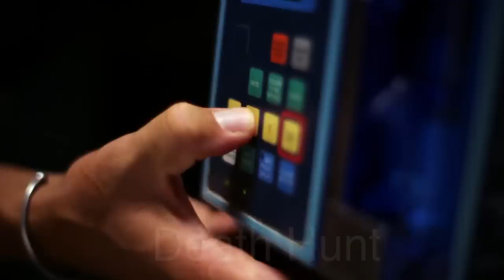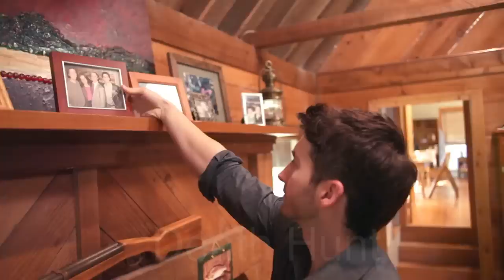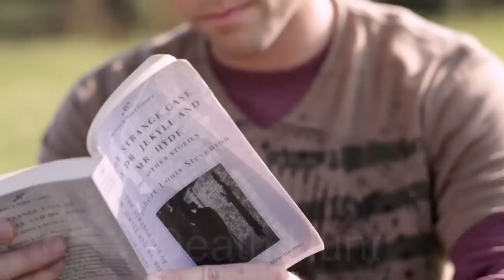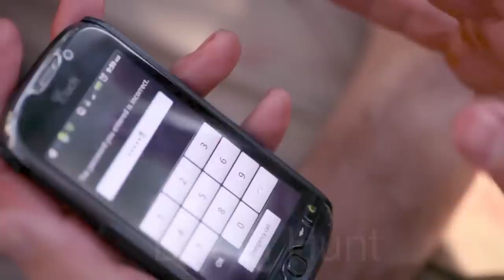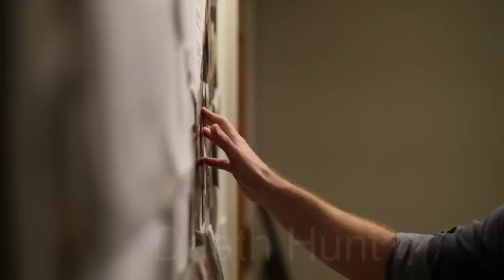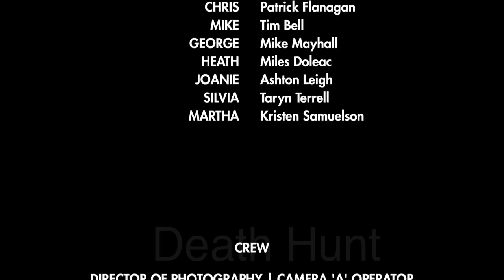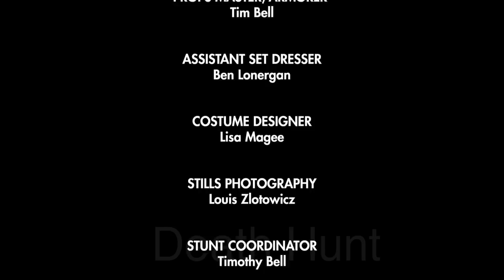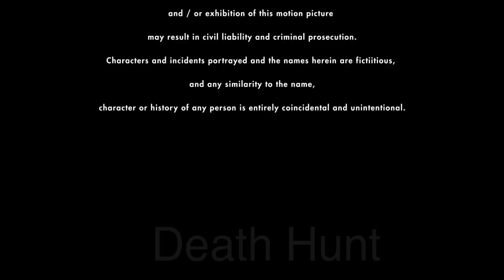Death Hunt | Action Thriller | Eric Roberts | Garrett Hines | Leticia Jimenez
(Action, Thriller)
Death Hunt, a full length suspense thriller that descends into horror. A young man awakens in a hospital bruised and beaten. He struggles to piece together the events flooding through his mind. As flashes of a relaxing weekend with friends slowly emerge, so does the horrific image of a killer - creeping ever closer. Somewhere within the madness is the key to the killer's identity, but once discovered it may be more horrific than the murders themselves. Set in rural southern Louisiana 'Death Hunt' is a tale of family and how one moment can rip you apart or bind you forever together. With enough twists and turns to keep you guessing until the very end as we discover what drives a man to kill all he loves and fight for all he has.

Director: Mike Mayhall
Writer: Mike Mayhall
Stars: Eric Roberts, Garrett Hines, Leticia Jimenez, Ashton Leigh